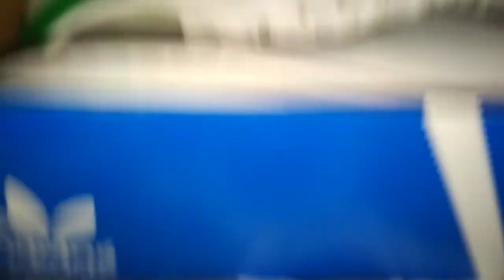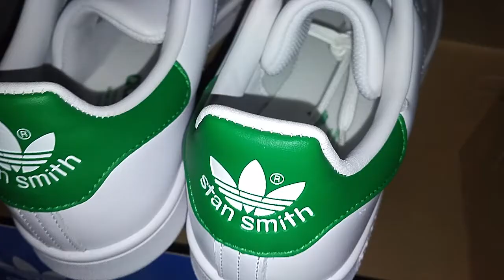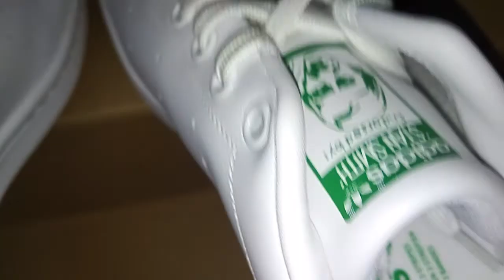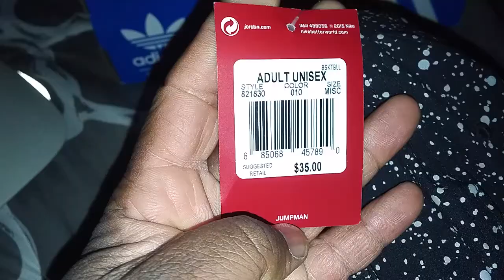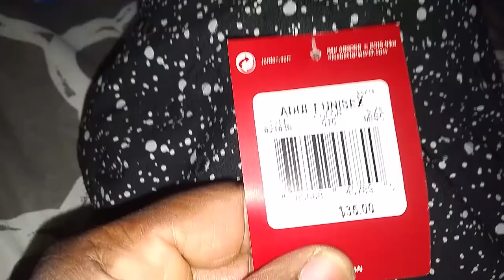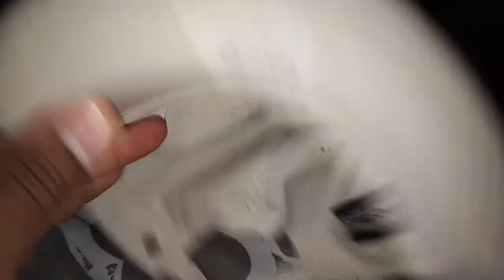Footaction Haul Jordan hats, and Stan Smith Adidas